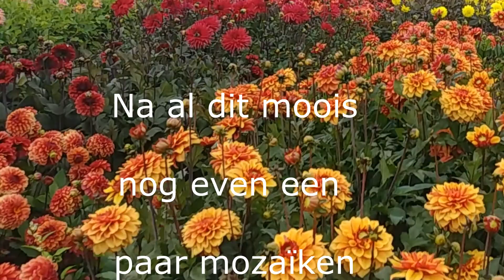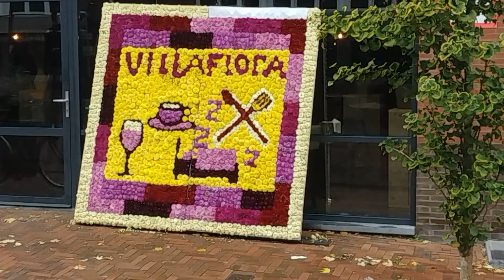Dahlia's Hillegom 8 2021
Een bezoekje aan de Dahlia show bij de Tullip barn te Hillegom.
Niet verwacht zoveel moois aan te treffen aan soorten en kleuren. helaas gaf het weer al een herfstig gevoel door de wind en miezer. toch hebben we er van genoten.